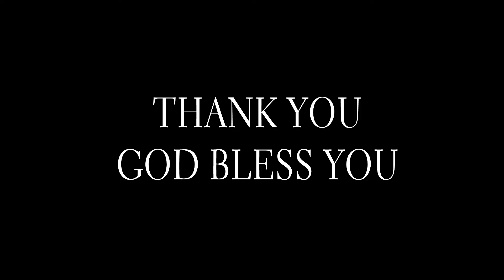9th July Reflection in English